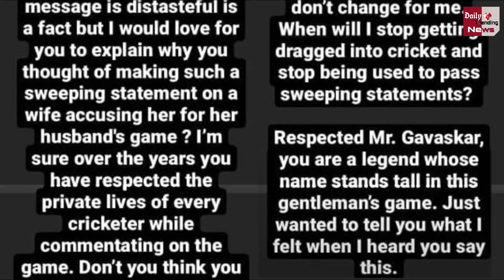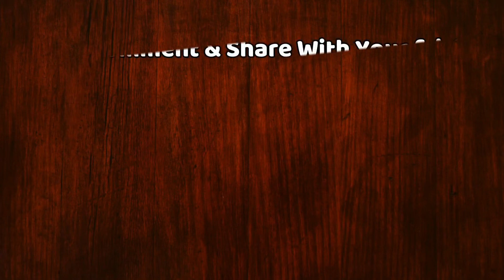OMG! Sunil Gavaskar के गंदे कमेंट पर भड़कीं Anushka Sharma, कहा- 'कब मुझे घसीटना बंद होगा?'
Anushka Sharma Angry Reaction On Sunil Gavaskar Comment On Husband Virat Kohli | Anushka Sharma On Sunil Gavaskar Comment | Anushka Sharma And Husband Virat Kohli Latest News